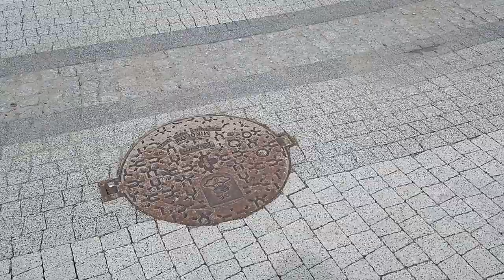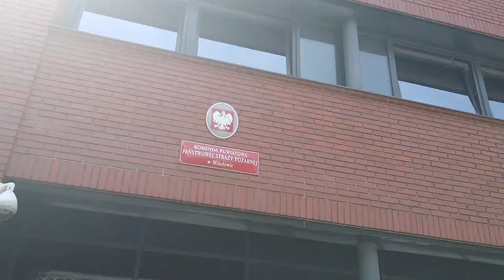Rynek w MIKOŁOWIE, starówka miejska i zabytkowe przyległości Centrum - Mikołów - vlog 1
Mikołowski rynek to srednikwieczne założenie miejskie, ktore pięknie przedstawia to jak można zbudować miasto. Dawniej kamienice te należały do bogatych mieszczan, dziś do każdego kto chce w nich zamieszkac. Zapraszamy na zwiedzanie Starówki razem z nami!Pierwszy na naszym kanale vlog, ''strasznie'' spieszyliśmy się na klasowego grilla, więc zdążyliśmy nagrać kilka timelapsów haha, zapraszam do obejrzenia.